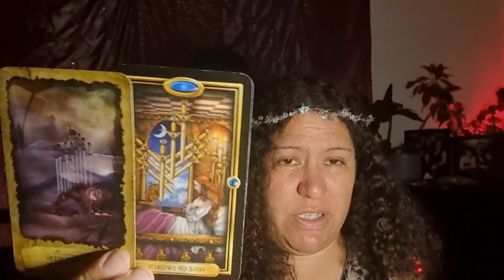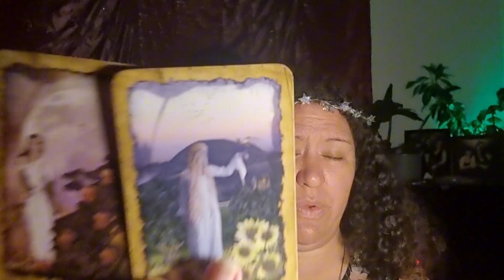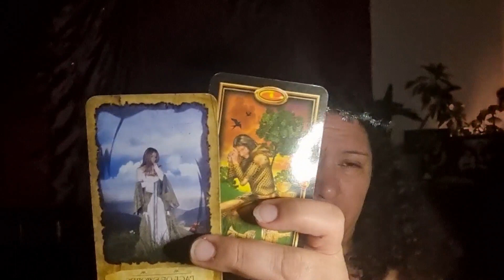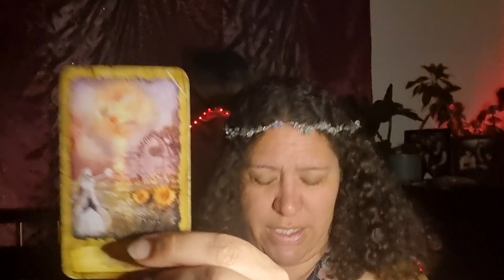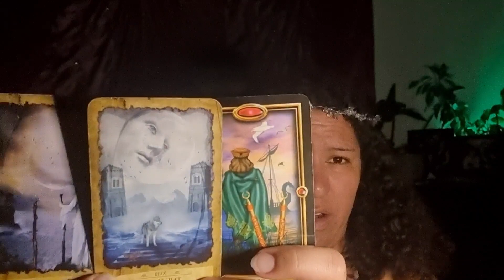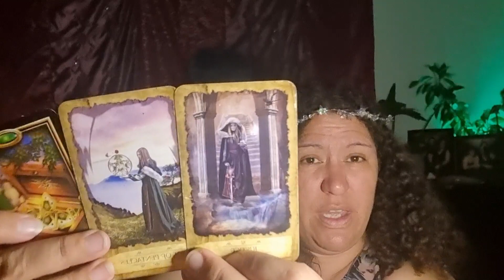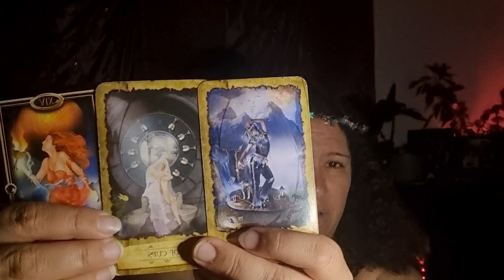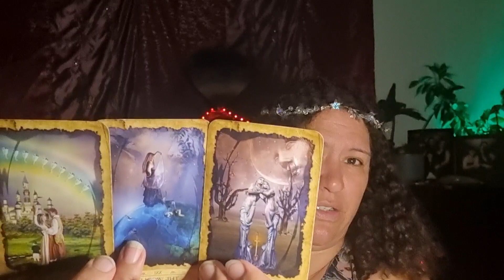LEO ♌️: Fending off TOXIC deceptive person leads to HAPPINESS!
Intro Music is by ZOMAP. CAPCUT

Timestamp
Intro - 0:00
Reading - 0:35

For Personal readings please message me through - Facebook Empress

Cards I use- mystic dreamer tarot  Heidi Darras and Barbara Moore. GILDED TAROT BY CIRO MARCHETTI

Made with video editor CapCut